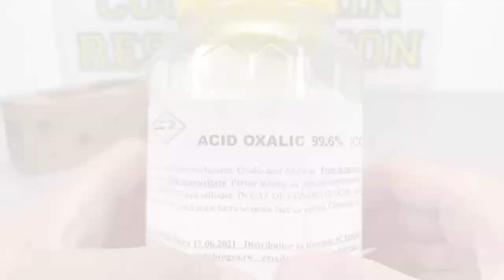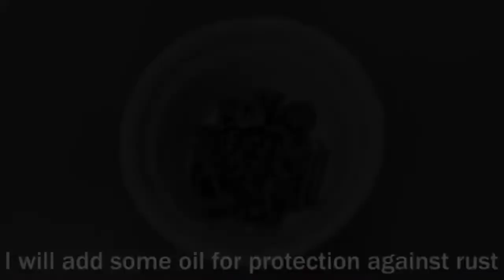vintage wooden toy car🚗🚜🚙 restoration and repair,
your querries:-
toy
toys
perfect restoration
restoration videos
tool restoration
kids toys
antique restoration
rusty restoration
hand tool restoration
vintage restoration
antique tool restoration
restoration project
rusty restoration asmr
hand tools restoration
rusty knife restoration
toy restoration
Vintage wooden toy car restoration
awesome restoration
Lucky sahar